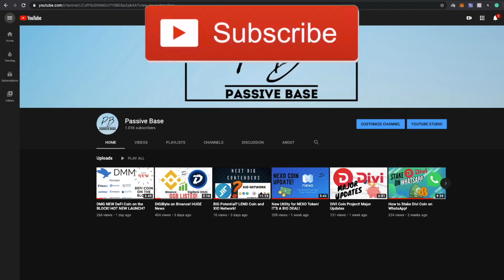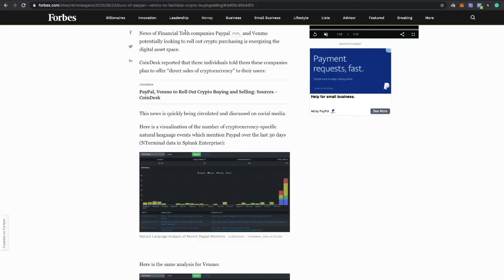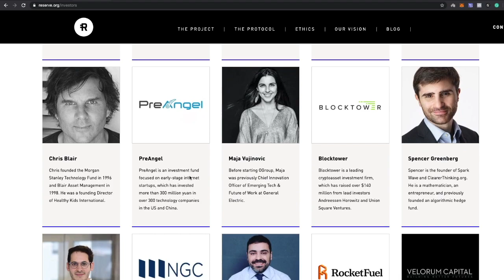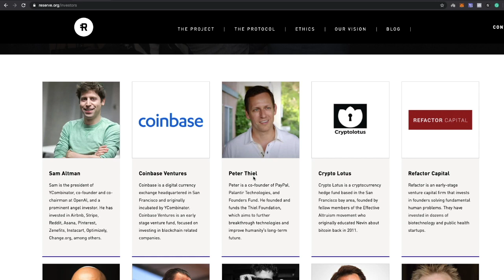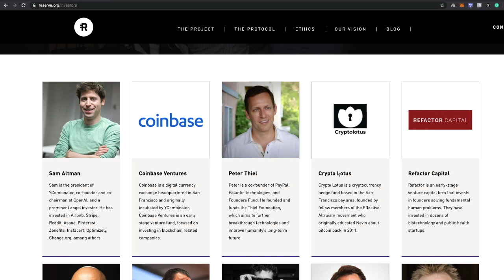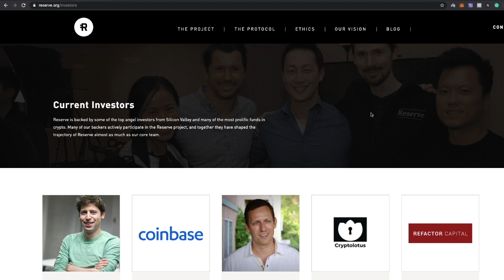Reserve RSR Coin HUGE POTENTIAL?